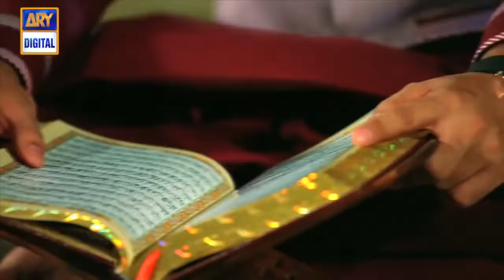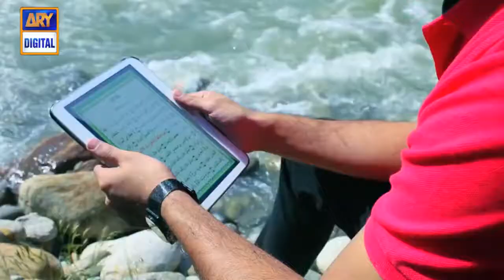Shan-e-ramzan!!new 2018|The viraleries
thanks for co-operating with us!!!
IMPORTANT FOR VIDEO CREATORS MUST READ !
 { If U Have Any Kind Of Problem With My Content So Just Email ME I Will Contact in 24 Hours Or Less So Please Contact Me Before Getting My Video Down Thankx For Support }

Source {
       This Video Is Taken From Other Creator On YouTube So Thanks For Being Ur Support And The Original Link Of The Video / Song Is In The End Of Description Again Thankx For Support

Copyright Details {

Tags {